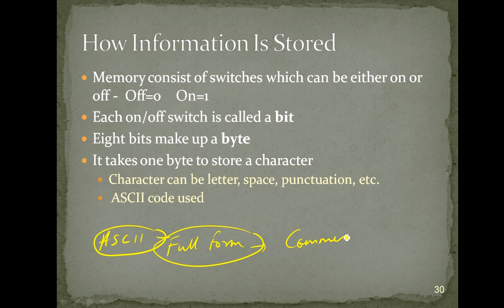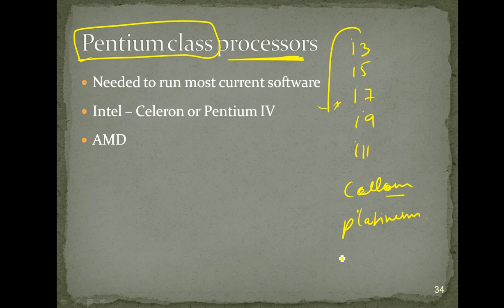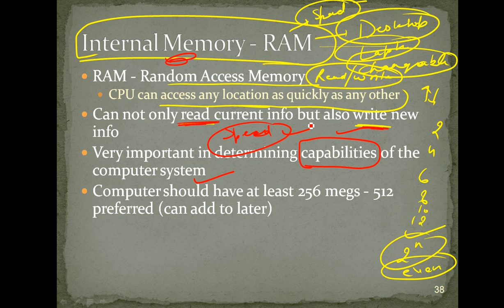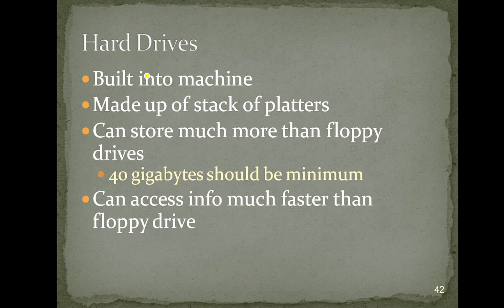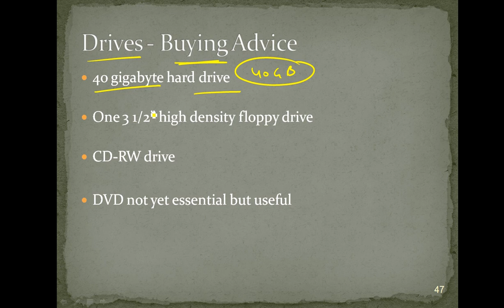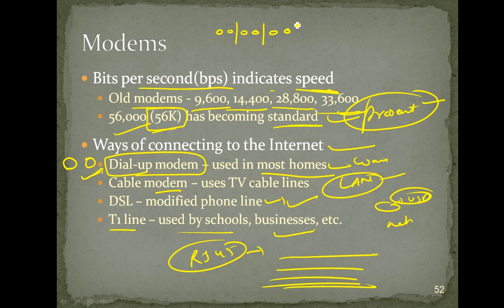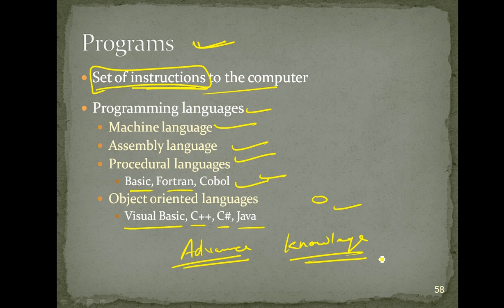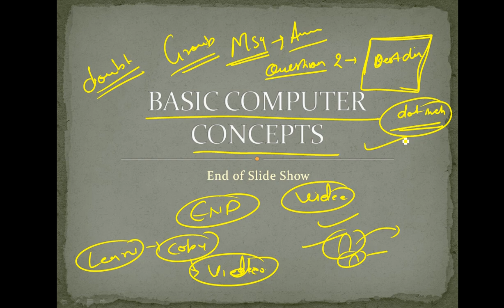Introduction of Course /Basic Computer/learn Computer/computer course Part-3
Learn Basic Computer Skills in Hindi, What is Computer, Input Device, Processing Device, Output Device, Modem, Types of Computer System. All the basic information covers in this video are a part of RSCIT, ccc,o level, BCA, mca, PGDCA course syllabus, and also useful for all types of competition exams such as bank PO, IBPS, railways, patwari, SSC, etc. so must watch it.